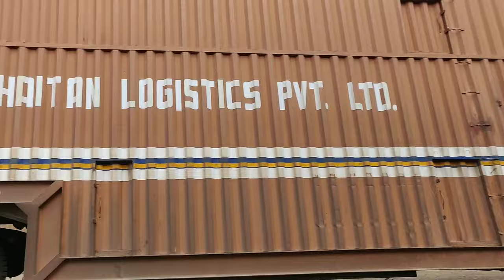Car Carrier Truck Vlogs || Car Loading Unloading Transport || Car Transport Video